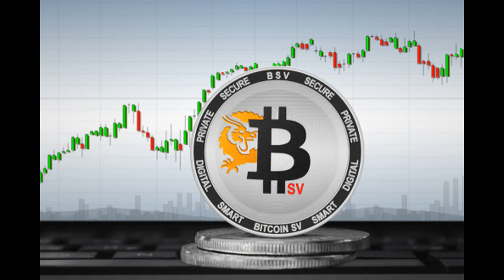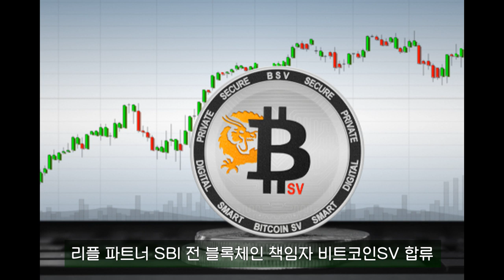3분 뉴스ㅣ8월 16일 금요일ㅣ제주도, 블록체인 허브도시 조성을 위한 연구용역 착수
1. 제주특별자치도는 지난 13일 ‘글로벌 블록체인 허브도시 조성 연구용역’ 착수보고회를 개최했다고 밝혔습니다.

2. 일본의 금융 대기업 SBI그룹의 전직 임원이 일본과 한국 등 아시아 국가에서 비트코인SV의 수용 촉진을 위한 사업을 본격화하기로 했다고 현지시간 15일 유투데이가 보도했습니다.

3. 주요 암호화폐 거래소 바이낸스에서 최근 발생했던 라이트코인에 대한 더스팅 공격(dusting attack)으로 인한 피해가 당초 알려진 것보다 훨씬 큰 것으로 드러났다고 현지시간 15일 코인텔레그래프가 보도했습니다.

4. 암호화폐 융자가 크게 늘었지만 대출업체들의 수익은 아직 저조한 것으로 밝혀졌습니다.